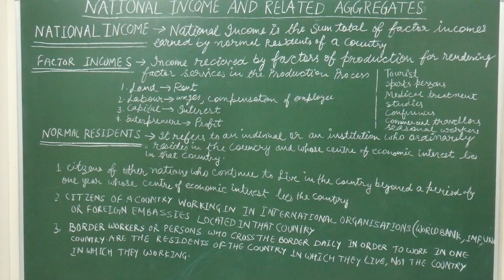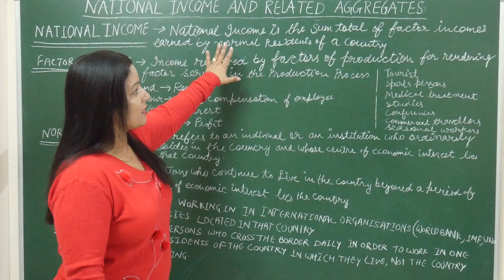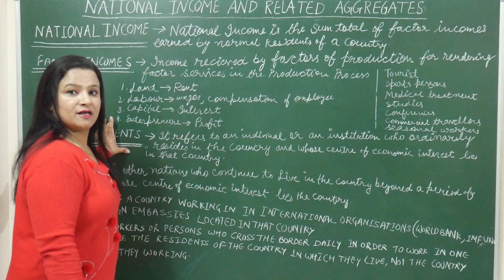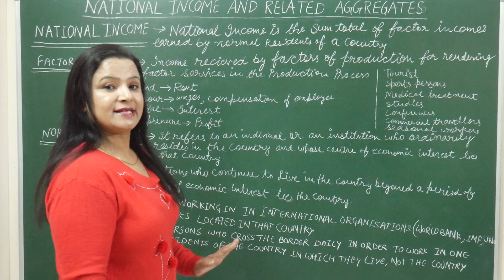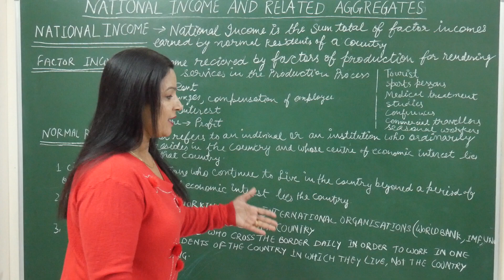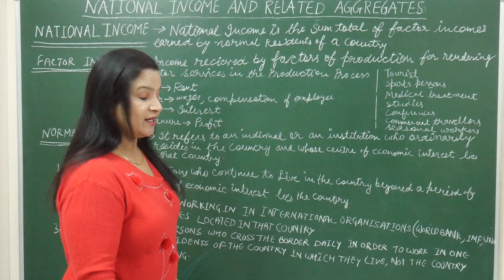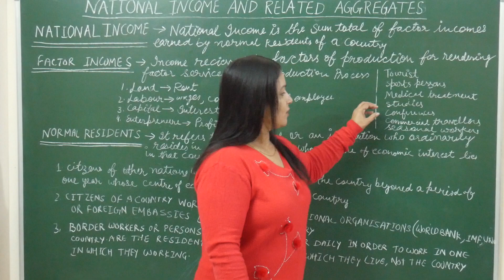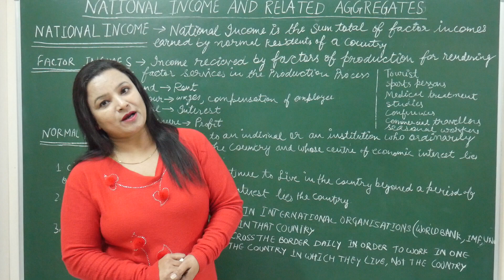macro economics| national income and related aggregates| part-1| class 12\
In this video national income is explained with examples.
normal resident of a country and domestic territory both are explained with lot of examples.